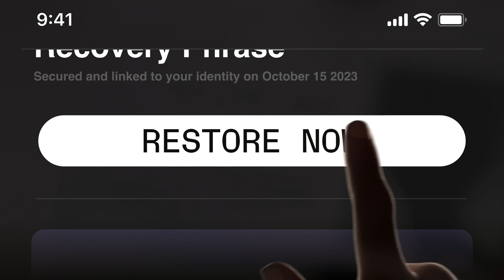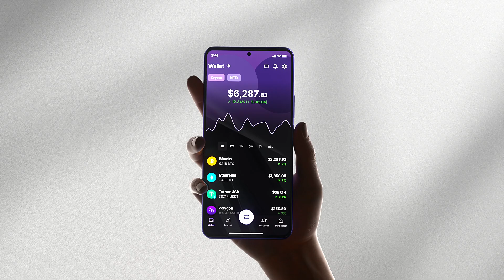LEDGER RECOVER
FOURNI PAR COINCOVER

RÉCUPÉREZ VOTRE WALLET. SIMPLEMENT.